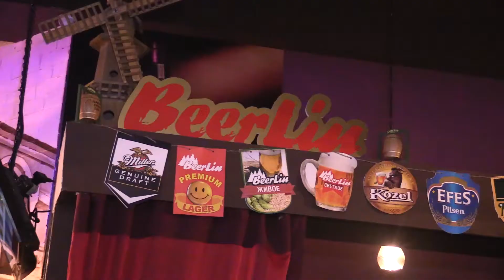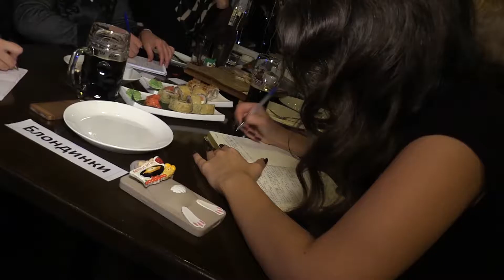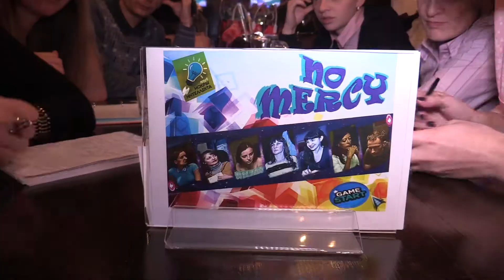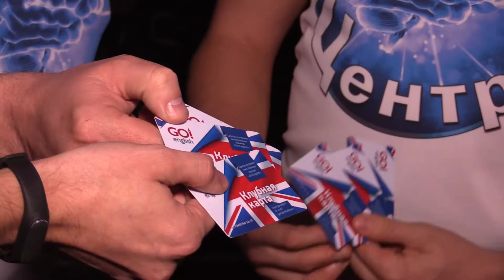Игра вторая. Идем в Берлин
Состоялась вторая игра в рамках интеллектуального клуба "Искры интеллекта". Как всегда Евгений Быстров экспериментально провел новый раздаточный конкурс, в котором на непутевое объяснение, необходимо было угадать фильм. После чего, классический "Что? Где? Когда?" который также запомнился своими крутыми вопросами, один из которых, только одолели атомщики из команды ТАИ. И в завершении, кубки, грамоты и суперприз от нового партнера клуба торговый отдел "Hobby Games"